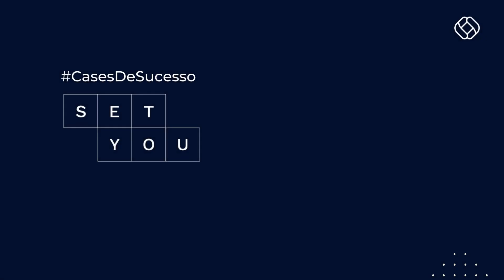SetYou alcança meta de vendas graças às assinaturas, via PagStream®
Em três meses de parceria com a PagBrasil, a SetYou já conta com mais de 300 assinaturas, via PagStream®, representando cerca de 20% de suas vendas. Esse resultado foi fundamental para a marca alcançar a meta de vendas mensal, impactando positivamente no negócio.